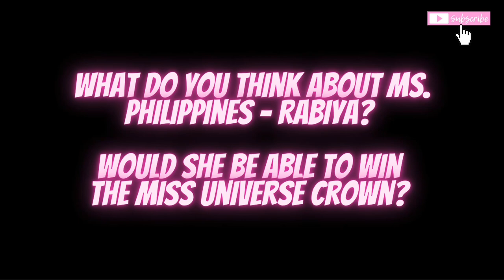MISS UNIVERSE 2020 | RABIYA MATEO | PRELIMINARY INTERVIEW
Miss Universe - Miss Philippines Rabiya Mateo